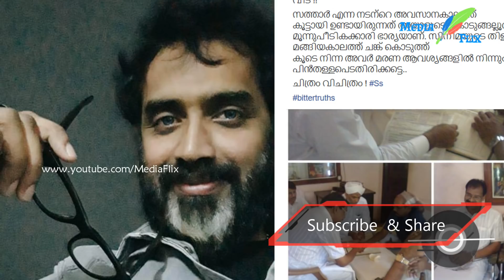സത്താറിനോട് മകന്‍ ചെയ്ത ക്രൂരത വെളിപ്പെടുത്തി രണ്ടാം ഭാര്യ| Sathar|Second Wife|Jayabharathi| Krish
സത്താറിനോട് സ്വന്തം മകന്‍ ചെയ്തത്‌